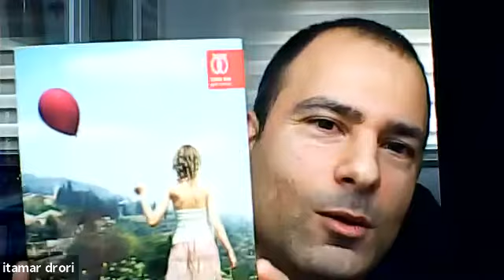מפגש הסמינר המחלקתי של המחלקה לספרות עם ישראל עם הסופר אלי עמיר - סודות מחדר הכתיבה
במפגש הסמינר המחלקתי של המחלקה לספרות עם ישראל שהתקיים ב-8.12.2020, שוחח ד"ר איתמר דרורי (המחלקה לספרות עם ישראל) עם הסופר אלי עמיר על ראשית הכתיבה שלו בשנות השבעים, על מקומו ככותב בתוך הקהילייה הספרותית הישראלית, על סודות מחדר הכתיבה שלו בהווה, ואף על הרומן שבדרך.

בתוך כך עלו בשיחה סוגיות חשובות הכרוכות בזהות הישראלית של העולה המזרחי, בקליטת העלייה אז והיום, ובסולידריות של החברה הישראלית כיום עם הפנים לעתיד.